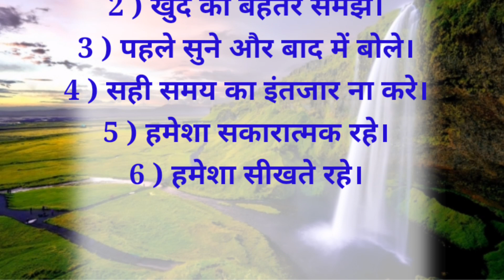कामयाब होने के 6 नियम || motivation quotes